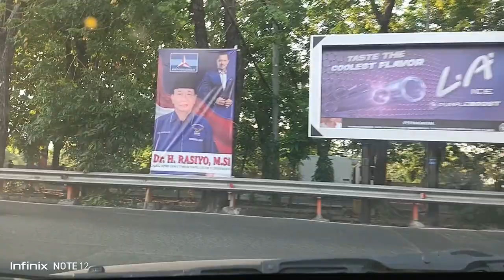August 15, 2023(1)